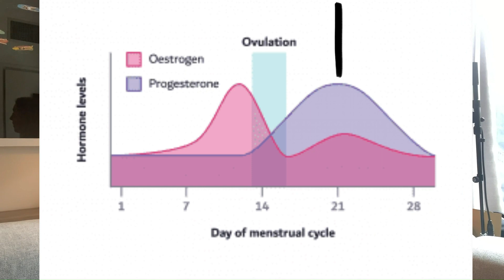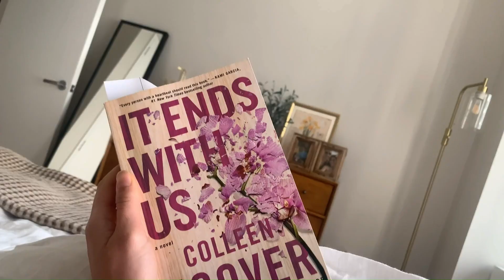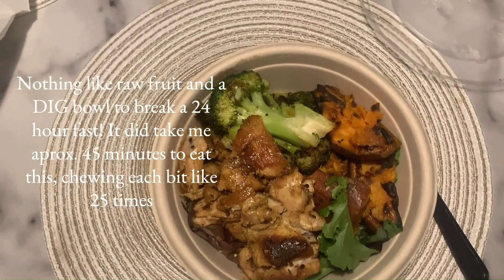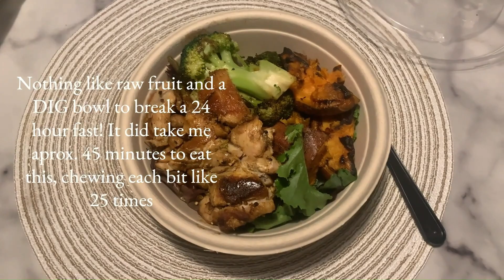I Tried a 24 Hour Water Fast for my IBS: Here is What Happened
Come with me as I vlog my 24-hour water fast! I go through the benefits of fasting, including the hour-by-hour mark of what my body is going through. I also touch on how women should fast different than men and exactly what happens to our bodies when we don't eat.

This was my second water fast I have done specifically for my gut issues, and it was under the supervision of my naturopathic doctor. I recommend that you work with a doctor and do your research before you start a fasting lifestyle!

If you don't know me - welcome! My name is Jess and I have been struggling with IBS for the past 3 years. Over the last couple of months, I have taken my health into my own hands. I document my journey towards healing my gut, and finally curing my chronic IBS.

Recs from my video:
→ 'Fast like a Girl' by Dr. Mindy Pelz

I will continue to post more videos as I work with a naturopathic doctor, try new gut-health tips, and finally heal my IBS!